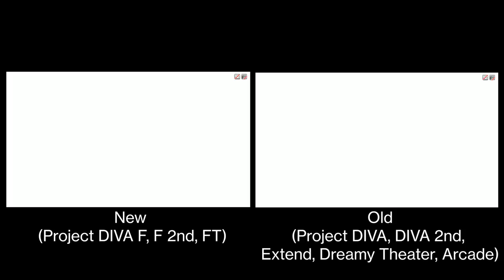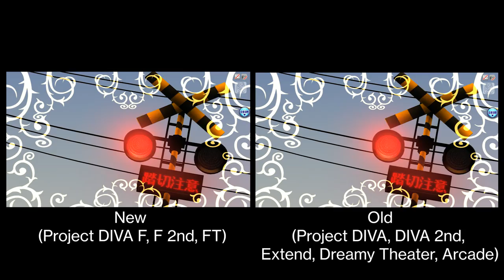Project DIVA Future Tone - Mouth Animation and Hand Size: Old vs New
song: Hata Aki - Velvet Arabesque